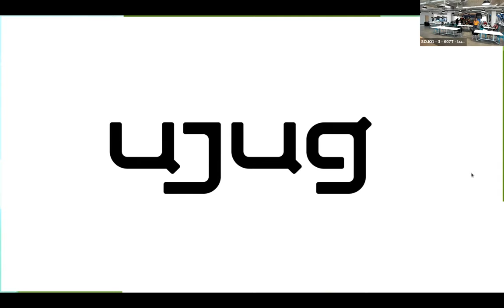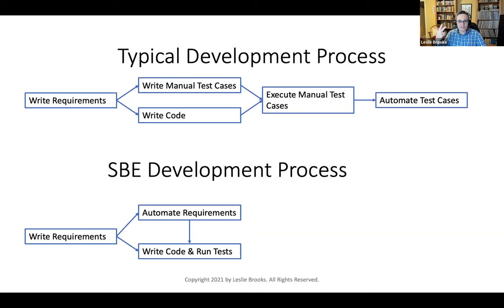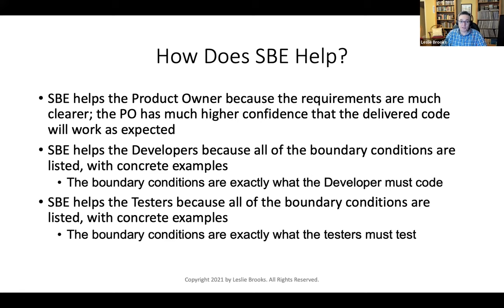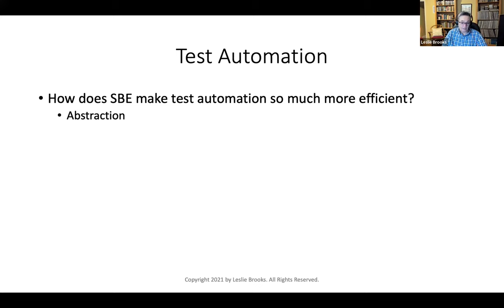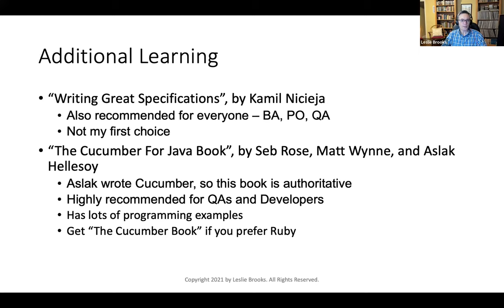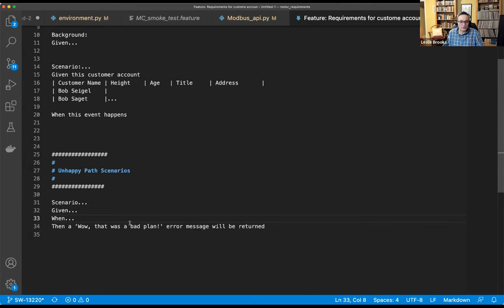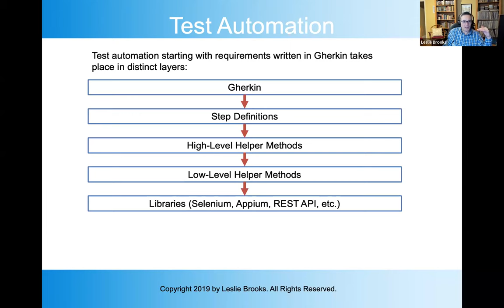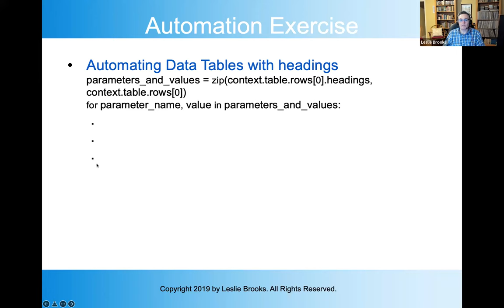Leslie Brooks - Increase Dev Efficiency 50% - Interview + QA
A typical development team spends 30% to 40% of its time fixing bugs; multiple examples at multiple companies demonstrate that Specification by Example/BDD can reduce that to 1% to 2%. If an average developer costs $150,000 per year (salary plus benefits), that is a savings of $50K per developer per year – not to mention the value of delivering code faster with fewer bugs. How much of that do you want?

Leslie Brooks has decades of experience in QA, software development processes, and test automation, and more than six years of experience with BDD. He is very passionate about QA and constantly looking for better ways to improve Development and QA, and loves to teach those better ways.

In his constant drive to test better, faster, and cheaper, Leslie was an early adopter of Specification by Example/BDD, and has used it to transform three different organizations.

He was trained directly by the world-renowned experts from Cucumber Ltd., and has in turn trained more than 300 Business Analysts, Developers, and Testers in the correct use of BDD/SBE, including using it to deliver automated tests while the developers are still writing the code.

Leslie currently works for a Fortune 100 aerospace firm where he is applying SBE to data science applications. He has a Bachelor's in Math/Computer Science, an MBA and holds a couple of patents for in-circuit hardware testing.

When he isn't teaching SBE, Leslie likes to listen to music and stay in shape for the Peachtree Road Race - the world's largest 10K!